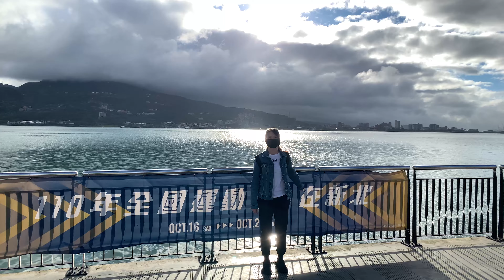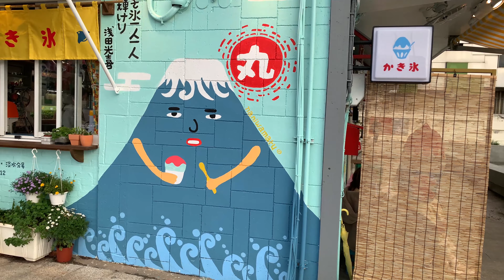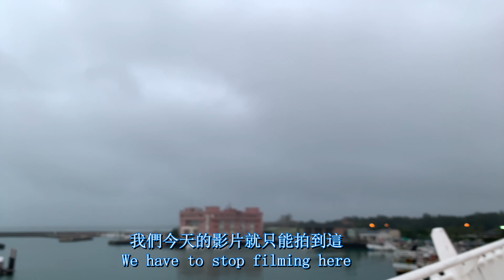淡水老街+漁人碼頭 一日遊~ Tamsui Fisherman's Wharf Day Trip